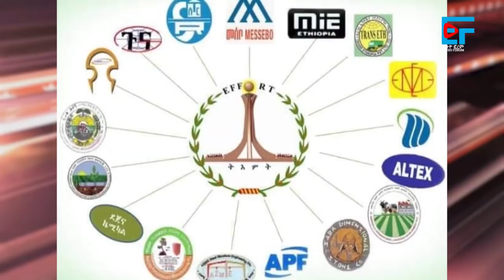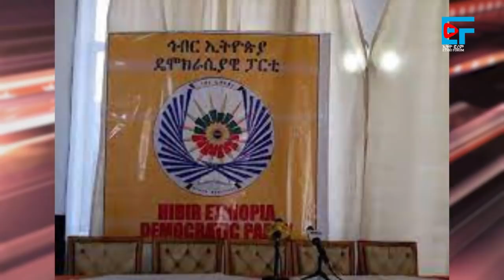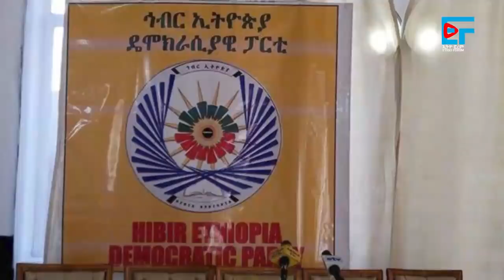50 ህፃናት ታሰሩ፣ የኤርትራ ጦርን ያመሰገነው ተቋም፣ የሶማሌና አፋር ክልሎች ፍጥጫ፣ የኢፈርት ፋብሪካዎች ውድመት፣ ፋብካዎች ተሸጡ| ETHIO FORUM